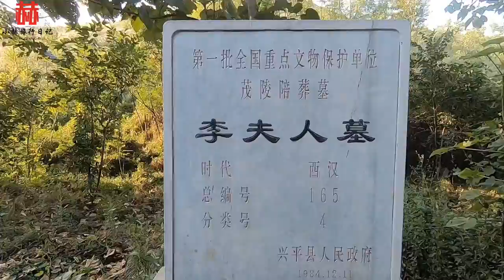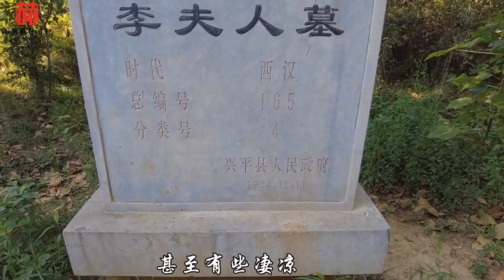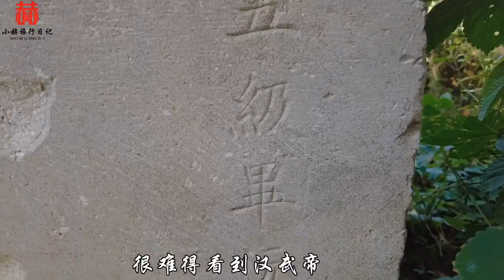探访汉武帝女人墓，唯一陪葬茂陵的皇后竟不是卫子夫，她到底是谁？